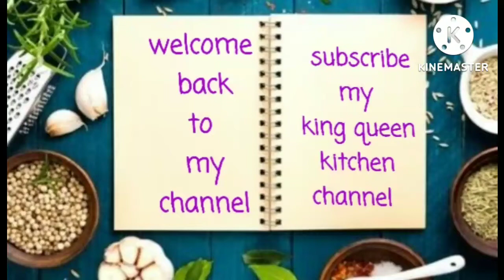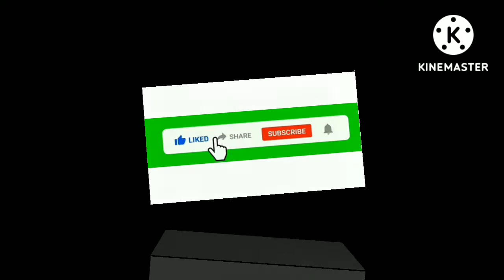Manaka Manaka!!! Chicken Gravy!!! taiyar !!!Vanga!!! Sapadalam!!!